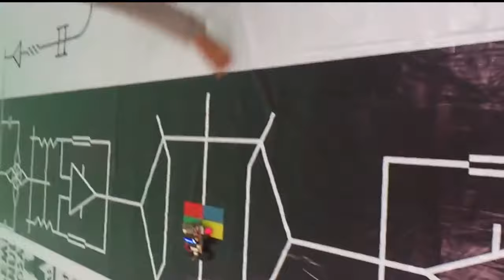ROBOT LINE FOLLOWER MICROCONTROLLER PERSIAPAN LTDC UM 2013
PERSIAPAN LOMBA LTDC 2013 DI UNIVERSITAS NEGERI MALANG.